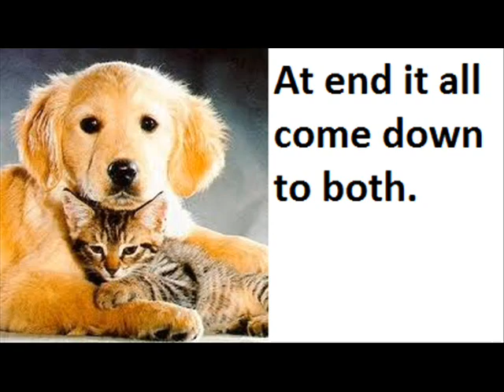Dogs and Cats.wmv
dogs and cats smiling and its kind of cool.